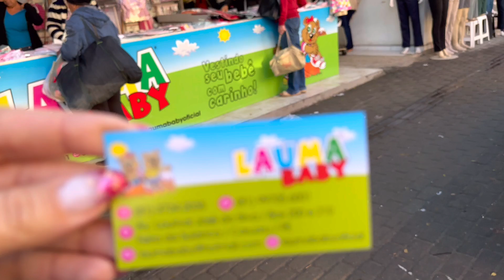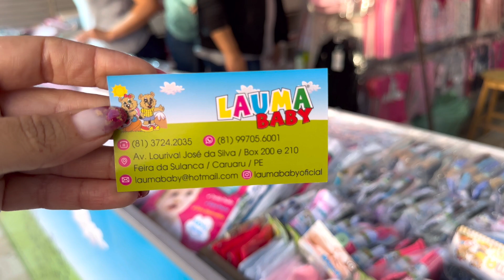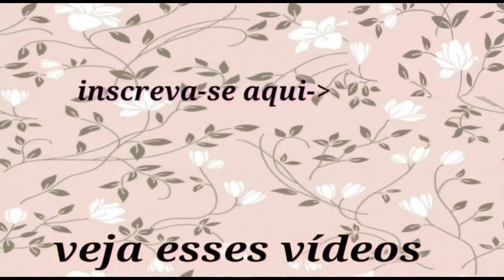ENXOVAL DE BEBÊ COMPLETO NA FEIRA DA SULANCA DE CARUARU PE DIRETO DE FÁBRICA!!!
CLIQUE AQUI E FALE DIRETO COM O FABRICANTE ⬇️ LOJA LAUMA BABY
WHATSAPP DE VENDAS
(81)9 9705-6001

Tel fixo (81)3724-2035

Endereço  Feira da Sulanca de Caruaru- AVENIDA LOURIVAL JOSÉ DA SILVA
BOX 200 AO 210
Setor da brasilit